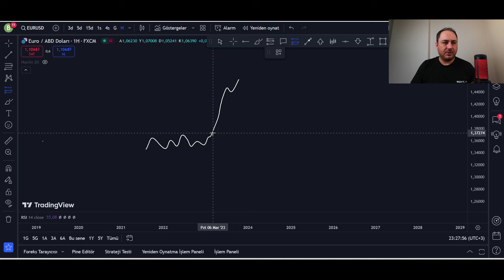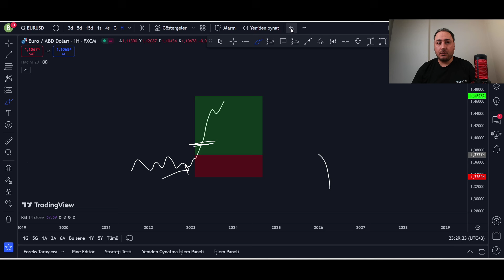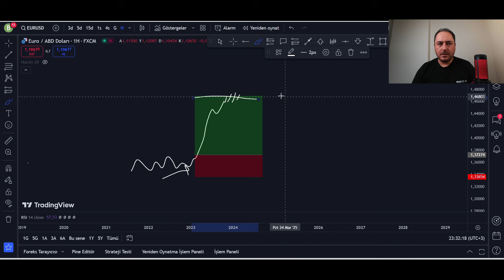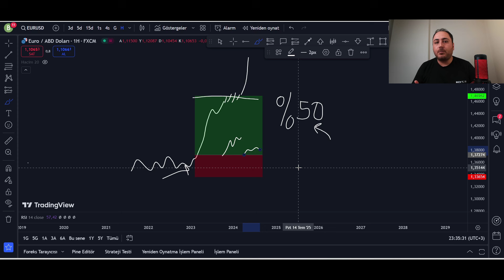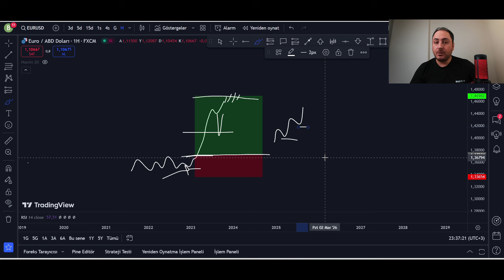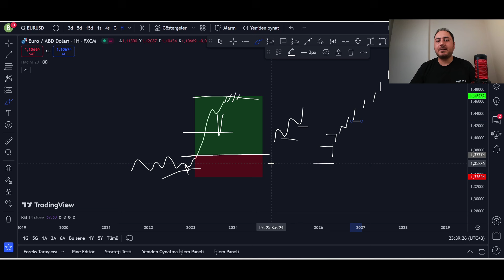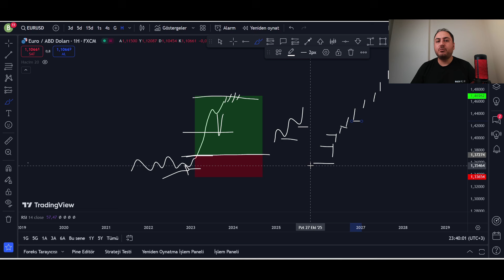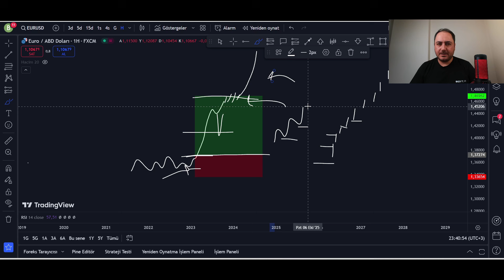Forex Kar Alma Teknikleri | Risk Yönetimi ve Stratejiler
"Forex piyasasında başarı, doğru kar alma tekniklerini ve etkili risk yönetimi stratejilerini uygulamaktan geçer. Bu videoda, kar almayı (Take Profit) planlarken dikkat edilmesi gereken noktaları, trend takip stratejilerini ve risklerinizi nasıl en aza indirebileceğinizi kolay anlaşılır bir şekilde anlatıyorum. Kısa vadeli işlemlerden uzun vadeli yatırımlara kadar, herkesin uygulayabileceği pratik ipuçları için videoyu izlemeye devam edin!"

Pepperstone FCA Lisanslı Forex Aracı Kurum (3 aylık tradingview essential paket üyeliği hediye)
UYARI! : Bu videoda anlatılanlar kesinlikle yatırım tavsiyesi değildir. Sadece eğitim   amaçlıdır. Her yatırımcı yatırım kararlarını kendisi almalıdır.

Ben Birol Kiraz. Bu kanalda forex eğitim ve teknik analiz videolarını bulabilirsiniz. Ayrıca güncel hisse senedi teknik analiz ve yorumlarını izleyebilirsiniz. Kripto para eğitim ve analiz videolarını, bitcoin ve altcoinlerde trade stratejilerini öğrenebilirsiniz. Genel anlamda başarılı bir trader olmak için gerekli olan tüm konularda trade stratejileri, trade sistemleri, teknik analiz metotları, trade psikolojisi, risk yönetimi, kasa yönetimi konularında trader eğitim videolarını bulabilirsiniz.